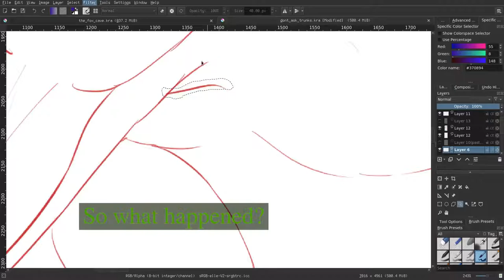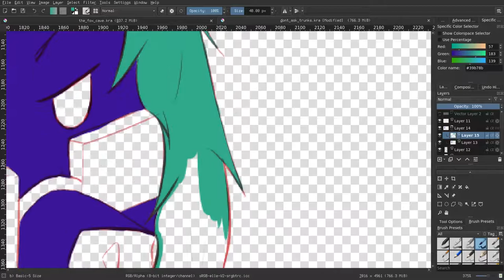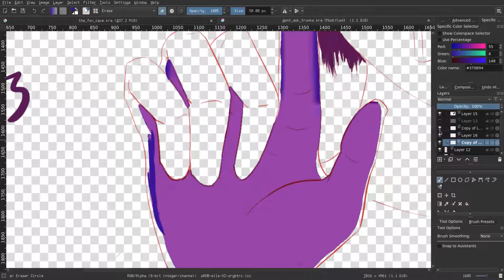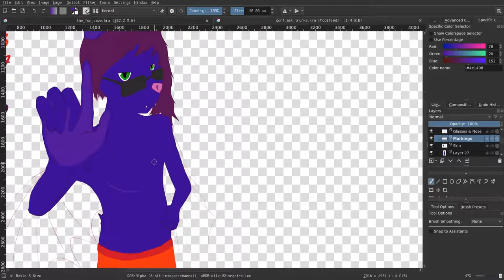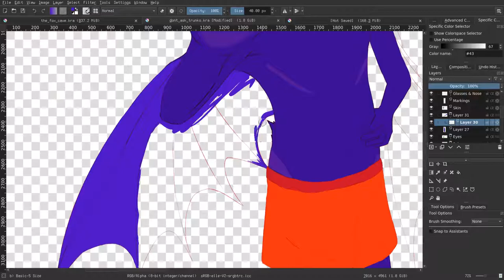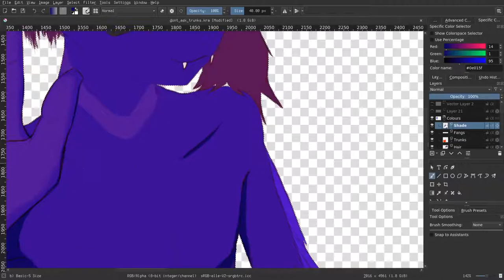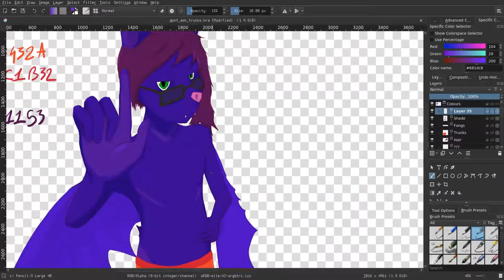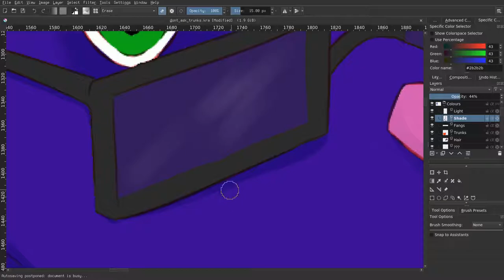"I'm sick of it!" - Progress Video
"Where I come from we don't ask these questions :p"
I am, once more, alive! A new progress video made after... months of technical difficulties, and frustrations, and more technical difficulties, and also some $LIFE_STUFF. Enjoy! Constructive criticism welcome.

-- The Story :
This charming little bat is the result of a little joke I came up with in July and only got around to finish recently. I'm glad it's done, but they, on the other hand, don't seem too happy about something..